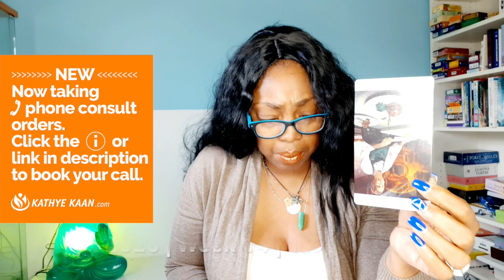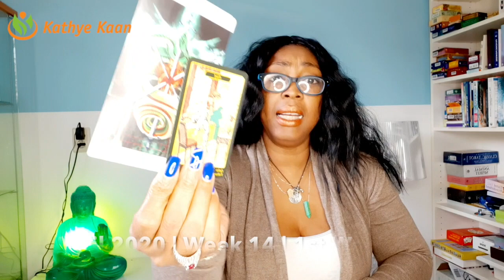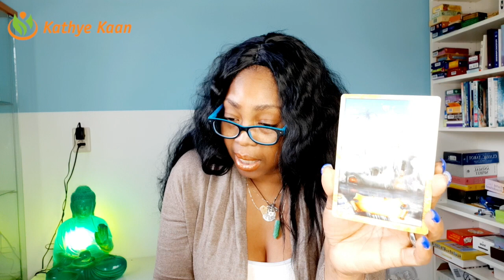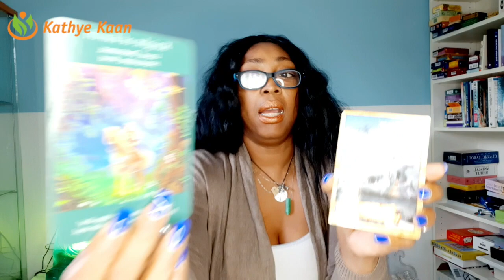TAURUS UNEXPECTED NEWS IS COMING IN TO HELP YOU | WEEK 14 | WEEKLY READING MARCH 30 - 05 APRIL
Kathye